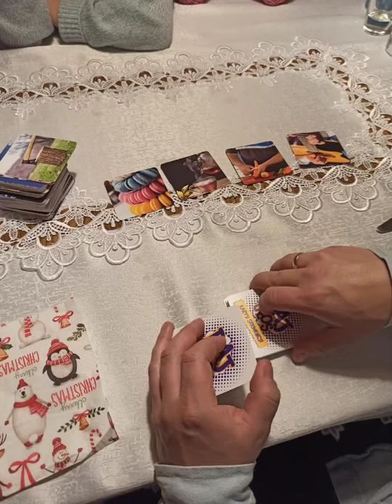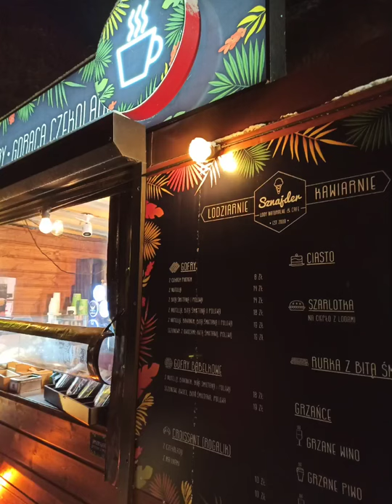Unser privates Weihnachtsfest für euch in kurzen Bildern präsentiert | Eine tolle Zeit geht zu Ende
Das Weihnachtsfest 2021 war wieder etwas ganz besonderes. Als wäre man in einer anderen Welt angekommen zählte nur das hier und jetzt. Bei uns waren es 8 Erwachsene und mittlerweile 9 Enkelkinder für meine Schwiegermutter, die Atmosphäre war einfach überwältigend.

Ich hoffe ihr alle dort draußen hattet ebenso ein schönes und besinnliches Weihnachtsfest.

Eine schöne letzte Woche im Jahr 2021, bleibt gesund und wachsam!

Liebe Grüße
Kai

Die im Video verwendete Musik wurde von mir nicht wesentlich verändert, diese unterstreicht die schönen Weihnachtsbilder und Videos.
The music used in the video has not been significantly changed by me, it underlines the beautiful Christmas pictures and videos.

śpiewają Jarek Kozielski, Sylwia Przetak, Karolina Warchoł, Kuba Jurzyk, Natalia Piotrowska i Adrian Wiśniewski skrzypce: Magdalena Laskowska
aranżacja muzyczna: Marcin Kuczewski
reżyseria, realizacja i edycja nagrań: Bartłomiej Kozielski - Studio Accantus
miks i mastering: Bartłomiej Kozielski, Marcin Kuczewski
sł. Stefan Bortkiewicz, muz. ks. Zygmunt Odelgiewicz